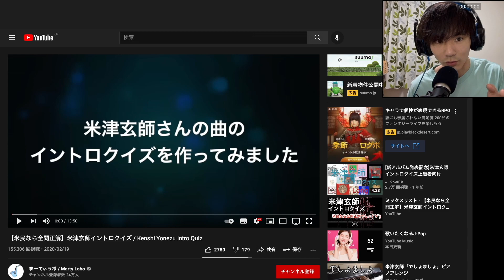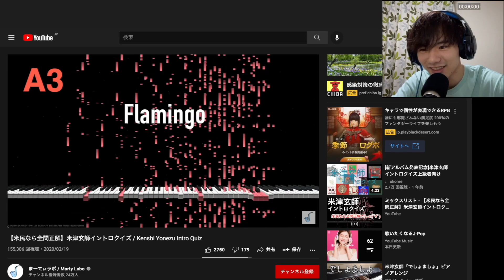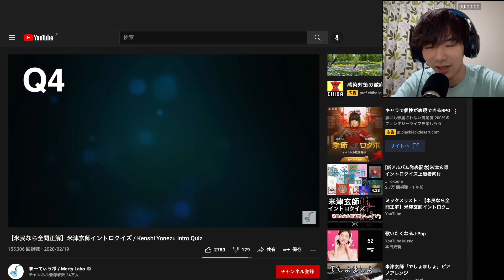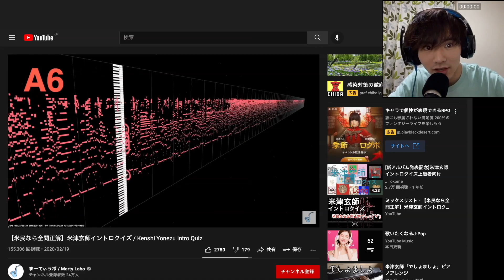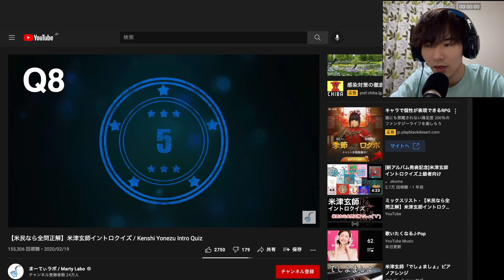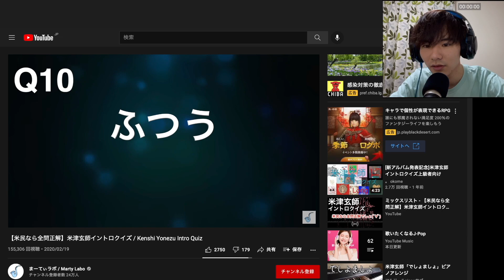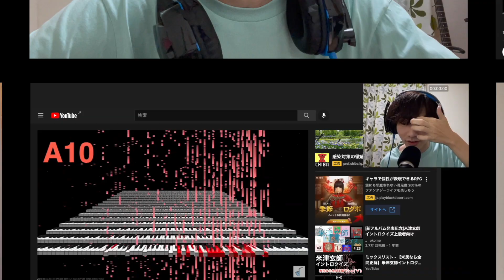米津玄師のイントロクイズが難しすぎて悶絶した。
今回は、米津玄師の楽曲でイントロクイズをしてみました。かなり難しかったです。皆さんはどのくらい解けたでしょうか。
ぜひ元動画も見てみてください。かなり面白いですよ。